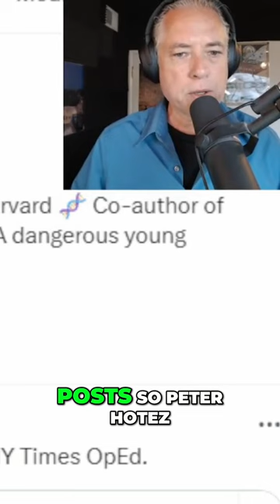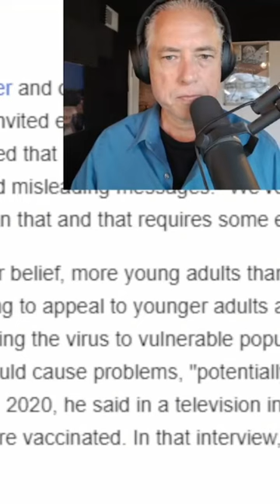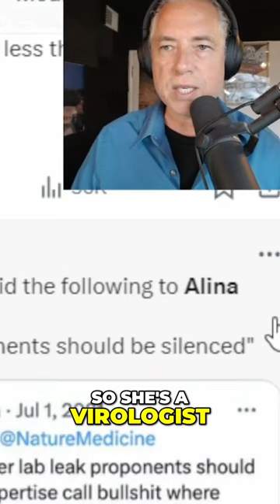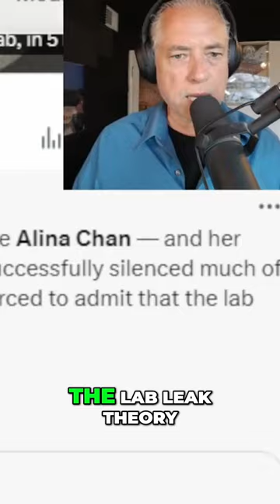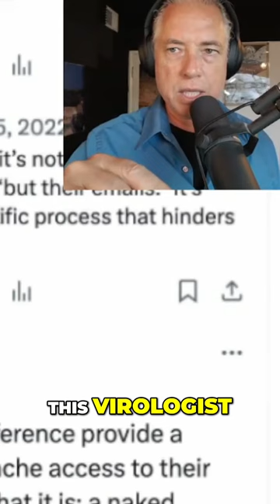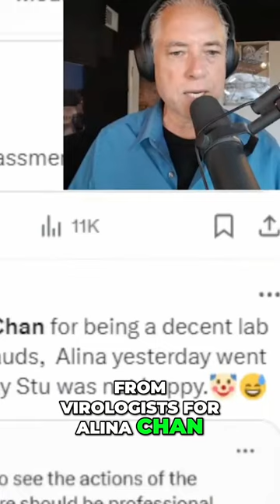"Controversy and Contempt: Uncovering the Lab Leak Theory"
Delve into the controversial origins of the pandemic and uncover the hidden truths surrounding the Wuhan lab. Explore the arguments, evidence, and conspiracy theories surrounding the lab leak hypothesis. Discover the impact on virologists and their credibility in this deep analysis.